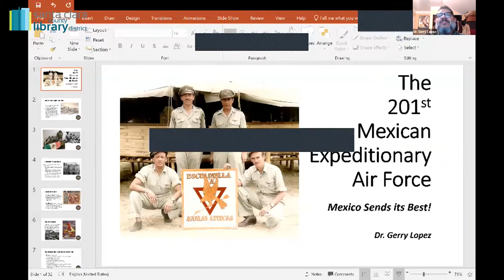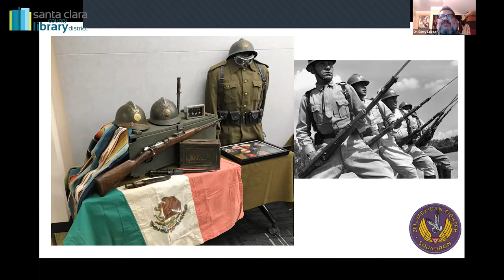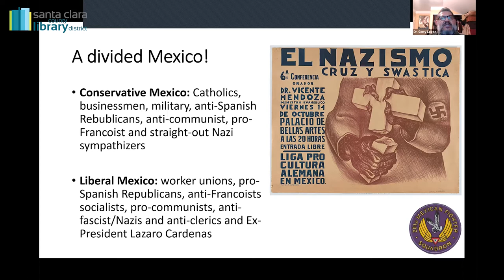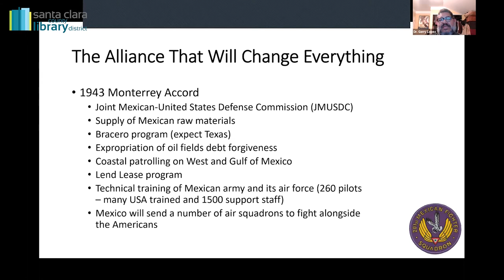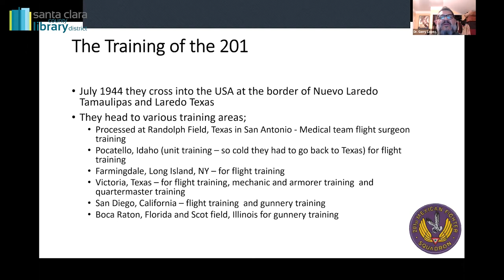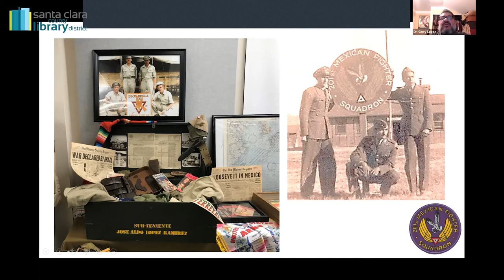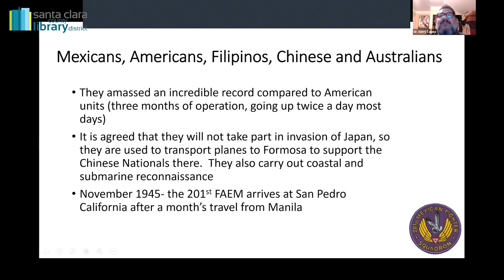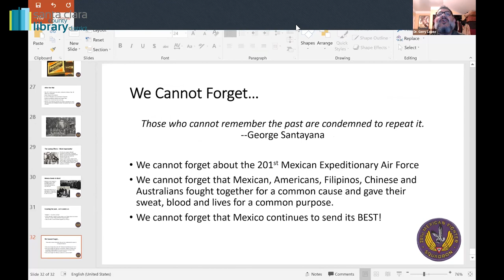The 201st Mexican Fighter Squadron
In this presentation, educator Dr. Gerardo Lopez gives a fascinating history of the 201st Mexican Fighter Squadron that aided the World War II Allied war effort. Known as the Águilas Aztecas or Aztec Eagles, the squadron was attached to the 58th Fighter Group of the U.S. Army Air Forces during the liberation of Luzon, in the summer of 1945.